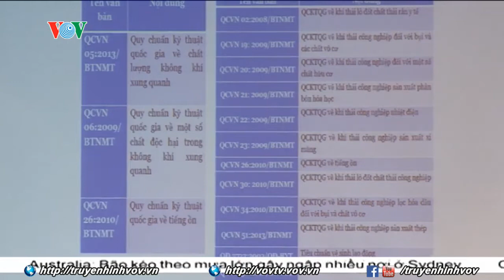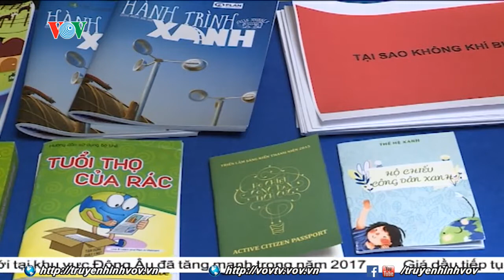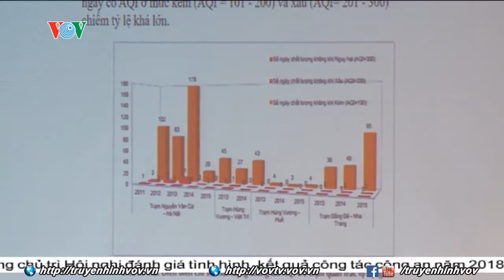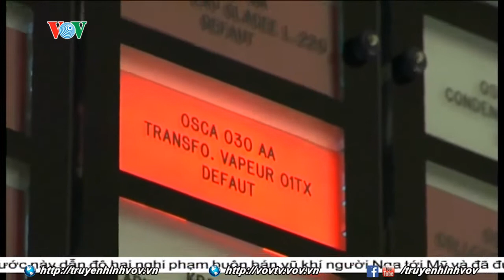Bản tin thời sự ngày 28/11/2018: Thủ tướng Nguyễn Xuân Phúc chỉ đạo xây dựng nghị quyết 01 năm 2019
Những nội dung chính có trong chương trình: - Thủ tướng chỉ đạo xây dựng nghị quyết 01 năm 2019 - TP. Hồ Chí Minh: Nguồn cung thực phẩm giảm do mưa bão - Festival văn hóa cồng chiêng Tây Nguyên 2018 - Trong phần tin quốc tế: Quốc tế kêu gọi Nga và Ukraine đối thoại giải quyết căng thẳng